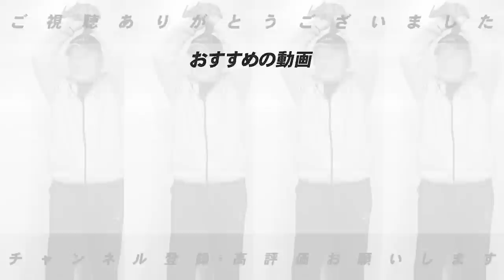【プロ野球解説】広島栗林は不調なのか…阪神は佐藤の打順を変えるべき？巨人坂本が2000試合達成！中日vsヤクルトは「守備の差が…」西武隅田のようやく勝利！パリーグで心配なチームが…【プロ野球ニュース】